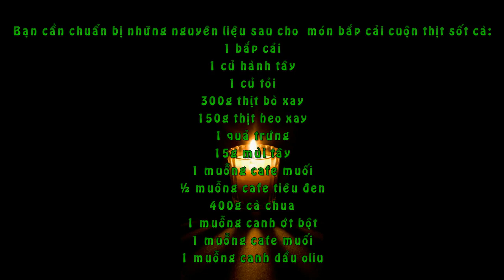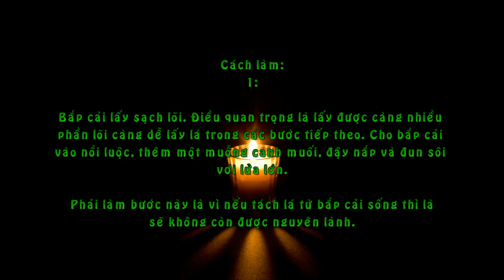Giản Dị Bữa Tối Với Bắp Cải Cuộn Thịt Sốt Cà Nóng Hổi Thơm Phức